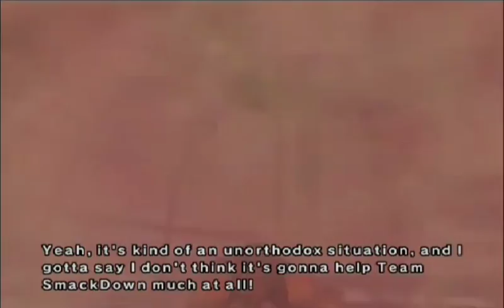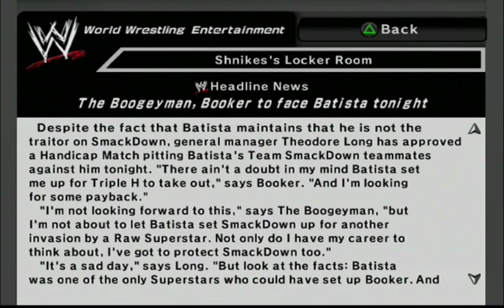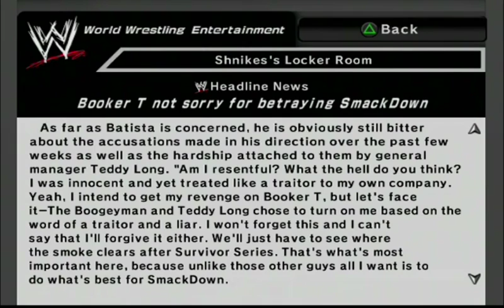Smackdown vs Raw 2007 | Ep 8 | Is He Innocent or Is He Guilty?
We know someone on our team is a traitor, and all signs point to Batista...which means it probably not him...but just in case, let's kick his ass!  And, just in case he still didn't get the memo, I'll fight him again with the man took the beating, Booker T!  I think this interrogation will go well...nothing surprising will happen...Batista is our man...right...?

If you liked what you see, help me out with a thumbs up so more people can enjoy it.